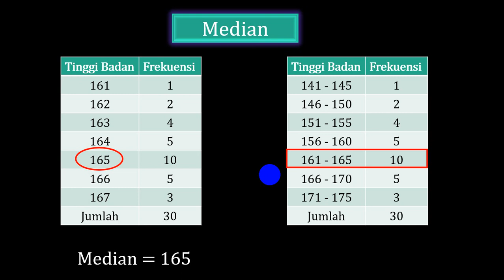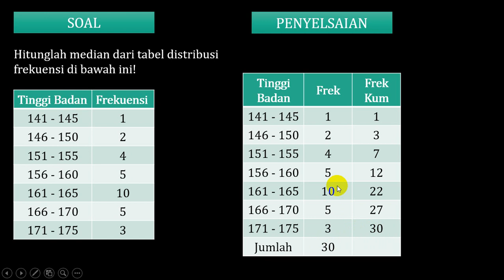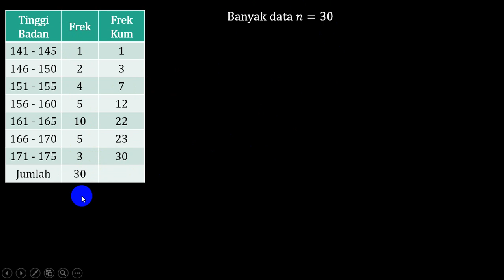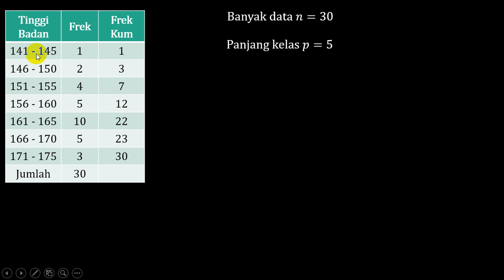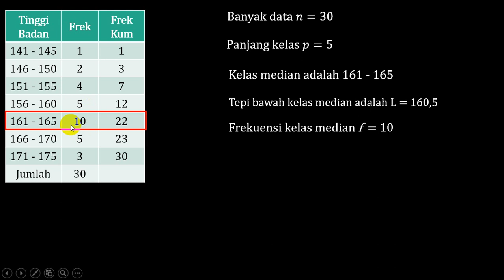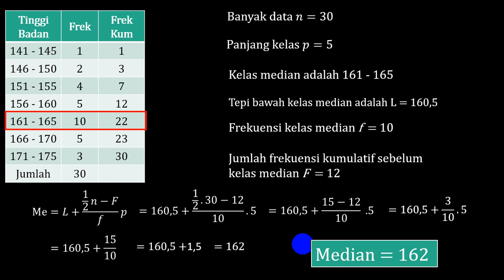Median (Nilai Tengah) Data Berkelompok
Langkah-langkah menentukan median data berkelompok berdasarkan tabel distribusi frekuensi